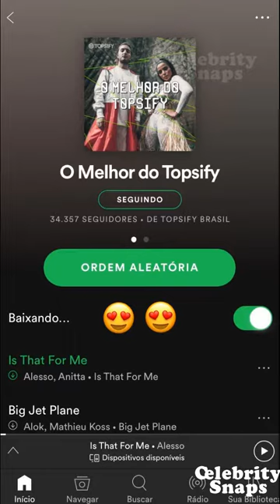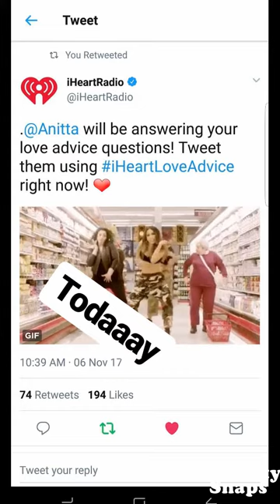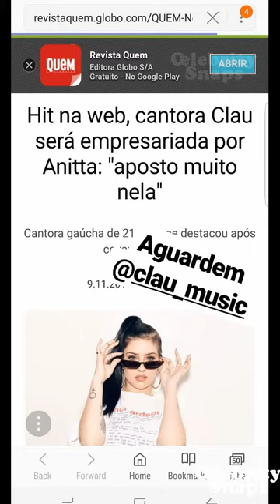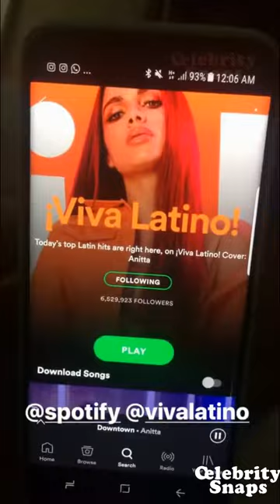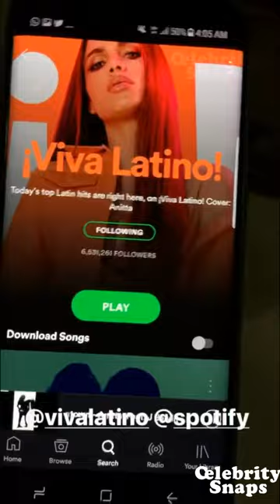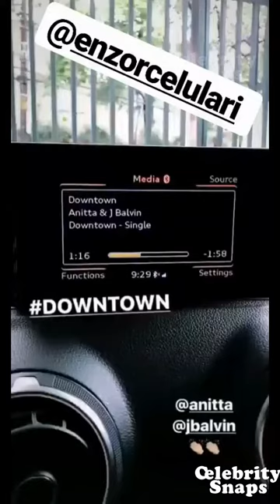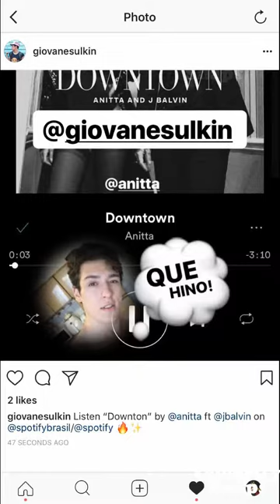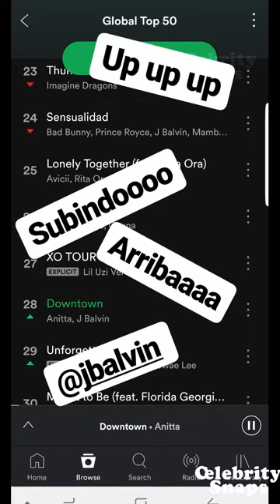Anitta Instagram Stories | Novembro de 2017 completo